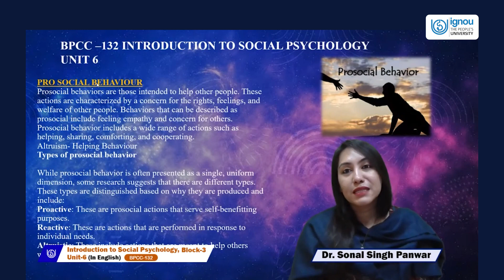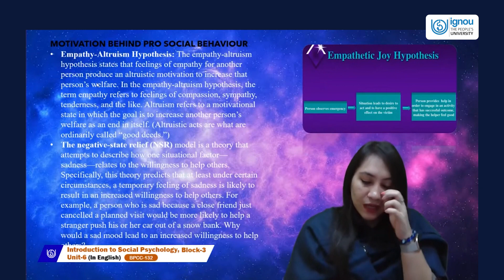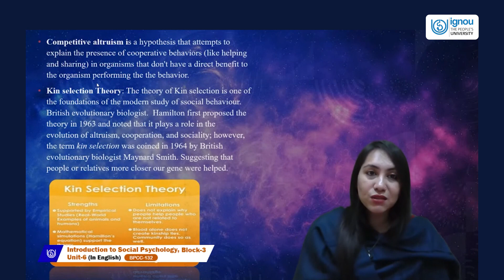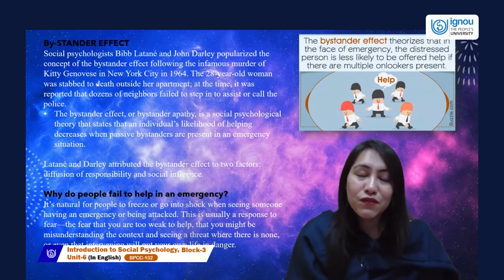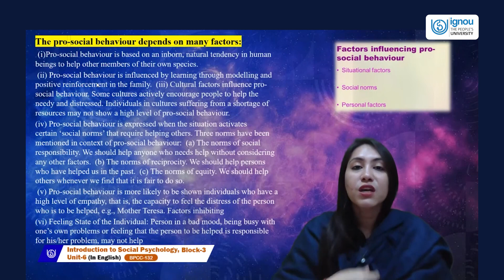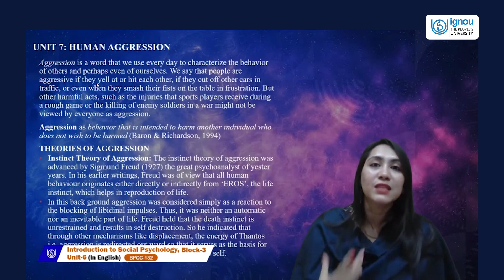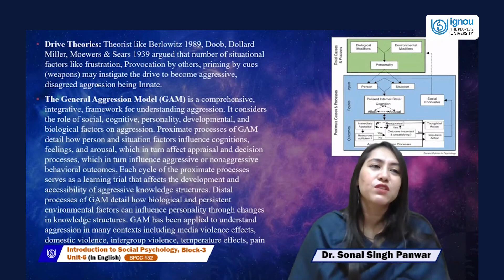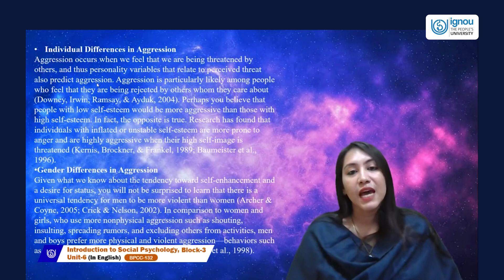Introduction to Social Psychology(PRO SOCIAL BEHAVIOUR)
BPCC-132(English)
SONAL SINGH PANWAR
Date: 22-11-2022